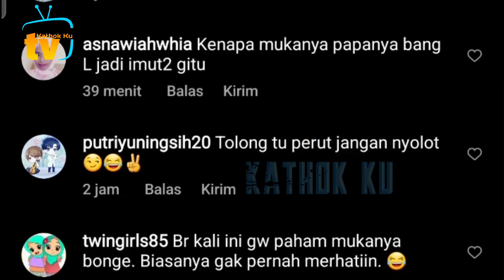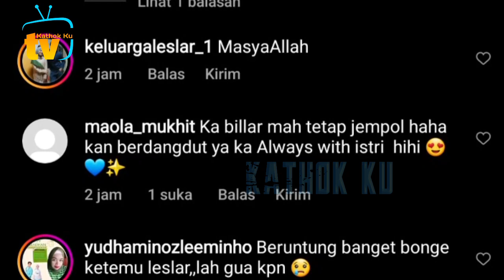Percaya GAK❓️ Billar KALAH Ganteng dari BONGE❓️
Jangan Lupa: _
Thankz!!..